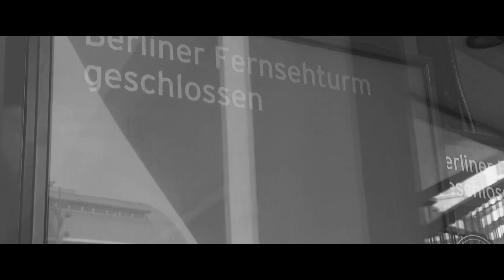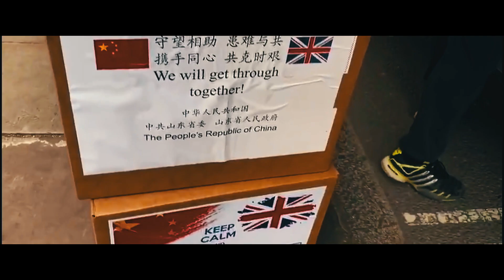Hoffnung - Elisa Henk & Christian Möller (Official Video)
Vocal Performance: Elisa Henk
Music and Lyrics: Christian Moeller

Das Video enthält Nachrichtenmaterial verschiedener bereits veröffentlichter Nachrichtensender. Sollte der Urheber Anspruch auf ein künstlerisches Werk geltend machen wollen bitten wir um direkte Information. Wir werden die entsprechenden Ausschnitte sofort entfernen.

Lyrics:

Wo ist all die Hoffnung, wo das Licht
Wem darf man glauben und wem nicht
Sag uns muss man das verstehn’

Menschen haben Angst sind nicht mehr frei
Ihre Glieder sind so schwer wie Blei
Sag uns wie bekommen wir das hin

Gibt es etwas Hoffnung, ihr nehmt sie
Gibt es eine Chance, ihr zerstört sie
Wisst Ihr dass wir noch da draussen sind?

Unsre’ Köder werden euch locken
Unsre’ Songs werden euch rocken
Merkt euch wir sind doch nicht blind!

Steht zusammen
Unbefangen
Irgendwann wird klar

Die vergangenen Zeiten
Werden uns leiten
Dann sind wir wieder da!

Schaut uns ins Gesicht und sagt uns wann
Fängt der Druck zu wirken an
Seid Ihr bereit zum untergehn?

Nehmt die Masken ab und ihr werdet sehn
Ehrlichkeit und Mut würden euch gut stehn,
Wolln’ wir den Weg gemeinsam gehn’?

Gibt es einen Krieg, spielt Ihr Frieden
Gibt es Hoffnung lasst Ihr sie liegen

Wir wern’ neue Wege beschreiten
Werden euch zur Wahrheit geleiten

Steht zusammen
Unbefangen
Irgendwann wird klar

Die vergangenen Zeiten
Werden uns leiten

Zwischenteil:

Benommenheit in einer Welt wo alles steht
Wacht endlich auf
Je mehr wir sind desto mehr werdet Ihr sehn
Wir zählen drauf !

Steht zusammen
Unbefangen
Dann werden wir sehn